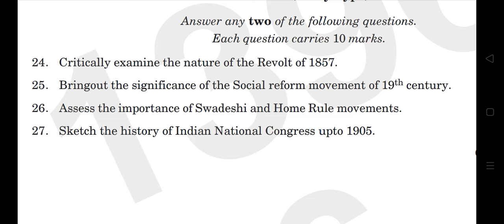1st sem BA history modern Indian history 2021year question paper calicut university